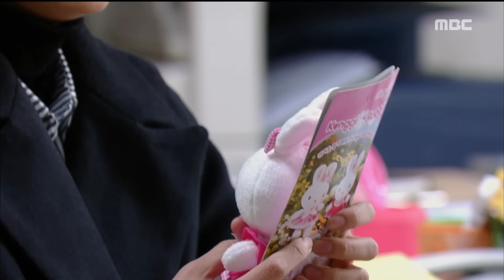[Always spring day] 언제나 봄날 79회 -Kang Byul, Wongijun find out identity?! 20170216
Kang Byul, Wongijun find out identity?! 강별, 인형에서 이상한 소리가 나는데...